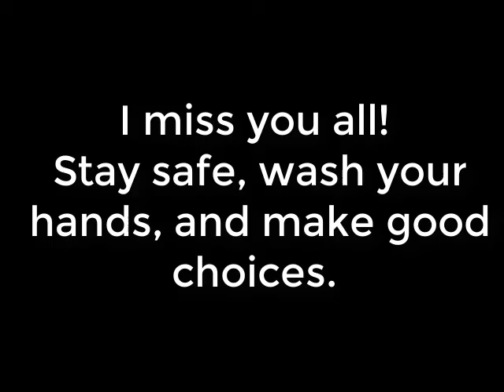4 2 20 Google Classroom Message